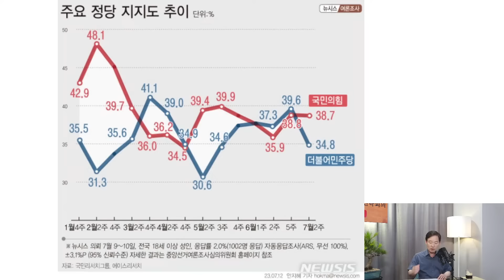양평고속도로 의혹에 김정숙 등장